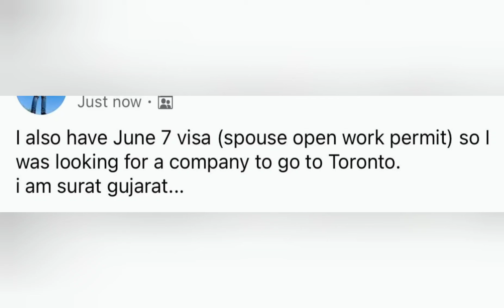9 JUNE LATEST PPR TIMELINE CANADA SOWP 🇨🇦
canada

canada updates
air Canada
air india

canada updates
air Canada
air india

svlogs83